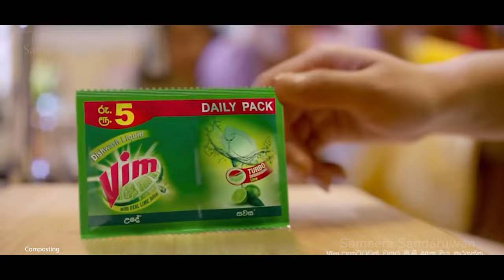Sameera Sandaruwan Showreel 2022